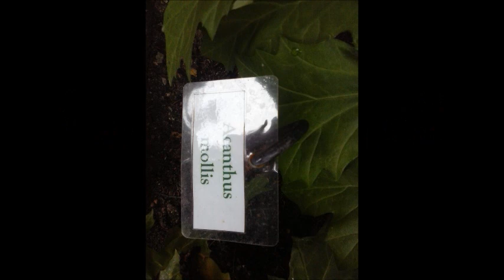AINAY LE VIEL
musique 2 cellos
photos Scàtach Shield